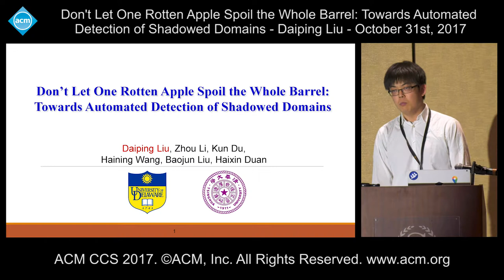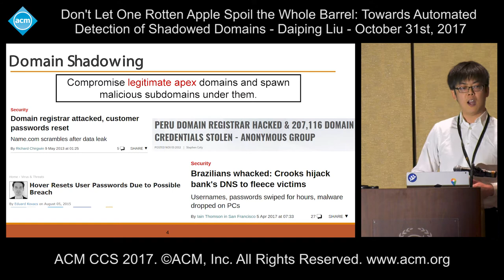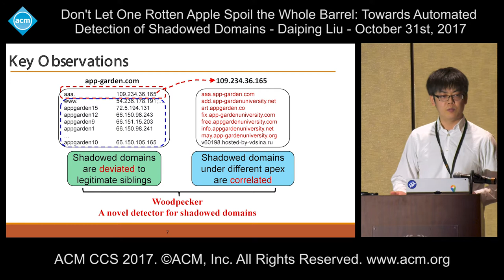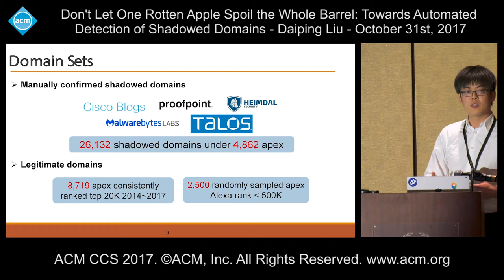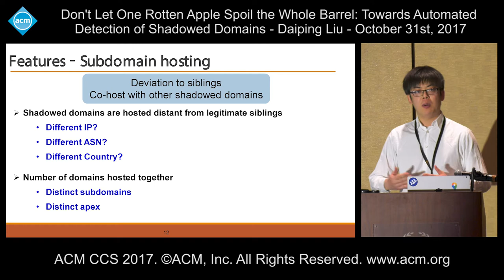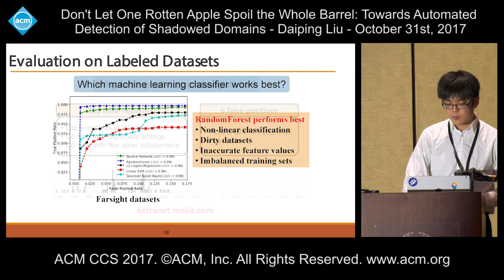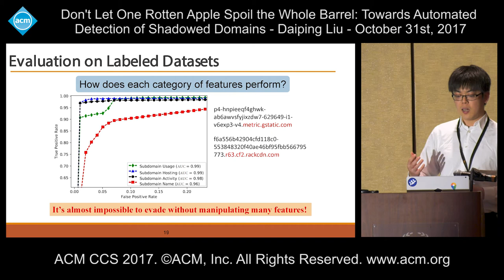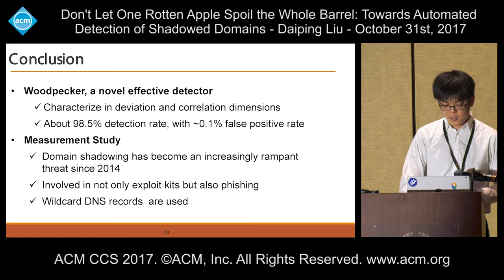ACM CCS 2017 - Towards Automated Detection of Shadowed Domains - Daiping Liu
Presented by Daiping Liu. October 31st, 2017.